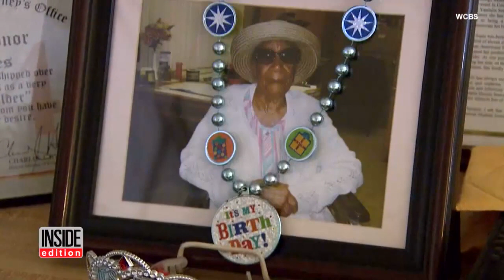Oldest Person In The Wold Dies At 116-Years-Old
The oldest person the world has died at the age of 116-years-old. Susannah Mushatt Jones passed away at a senior home in Brooklyn, New York where she lived for more than 30 years. She had been sick for about 10 days. She was crowned with the Guinness Book of World Records title last year. Jones was born in 1899 on a farm in Montgomery, Alabama. Relatives credit her longevity to her love of family, generosity to others and getting enough sleep. Jones was the very last American from the 1800's.